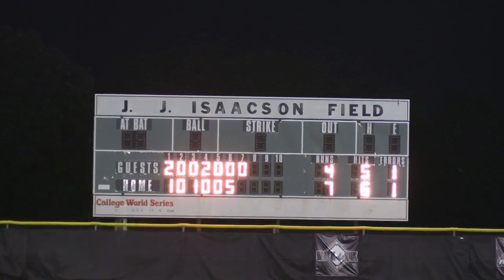Austin Shever - CBL Pitching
Austin Shever - Corn Belt League Pitching